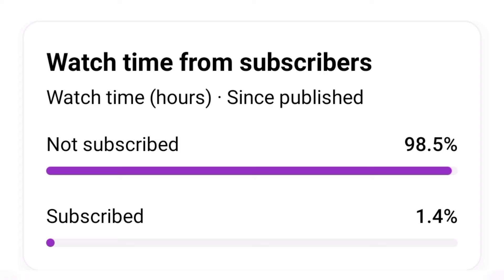Valorant New Brimstone Icebox Lineups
valorant brimstone Brand new Line-up in icebox